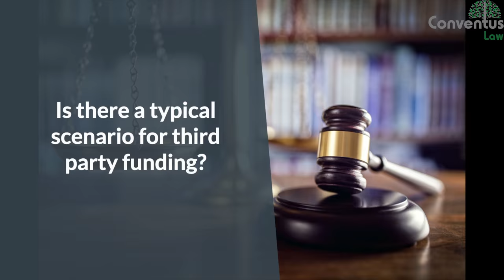Third Party Funding and insolvency cases.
Susan Dunn, founder of Harbour Litigation Funding on why her company is particularly interested in insolvency cases and the typical scenario of Third Party Funding in such cases.